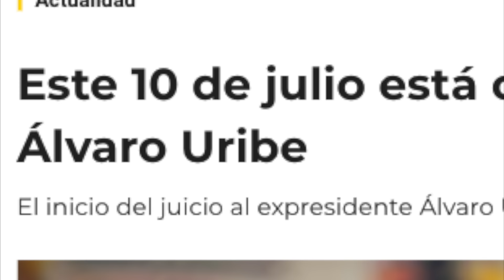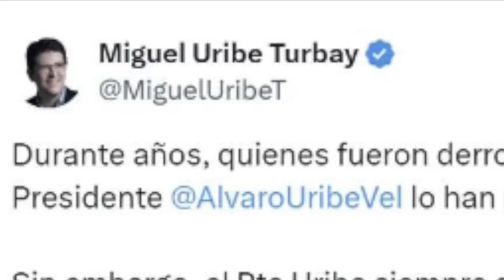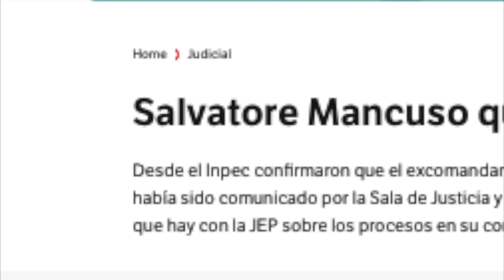COLOMBIA VS. ARGENTINA Y LA ANATOMIA DE UN GOL FUTURO | La Pildora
Los invito a seguirme en mis demás redes!!